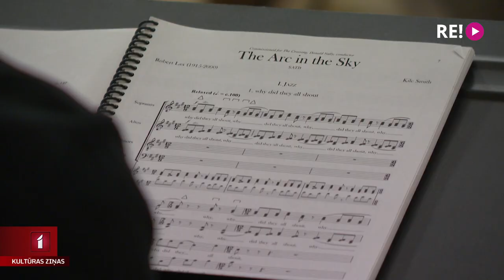Pirmoreiz Rīgā - godalgotā komponista Kaila Smita “Loks Debesīs”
Nedēļas nogalē divos koncertos Rīgā un Daugavpilī izskanēs godalgotā amerikāņu komponista Kaila Smita opuss “Loks Debesīs”. Par šo skaņdarbu komponists un Filadelfijas koris “The Crossing” 2020. gadā tika nominēts prestižajai “Grammy” balvai. Pirmatskaņojumu Latvijā tas piedzīvo Rīgas projektu kora dziedātāju balsīs, kas patiesi aizkustinājušas skaņradi. Kora mēģinājumā ielūkojās Zane Brikmane.